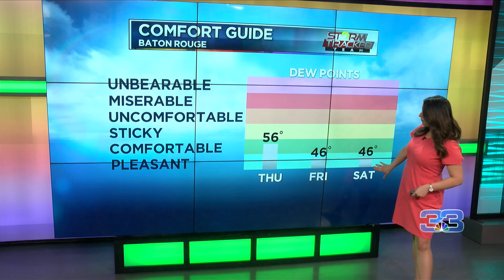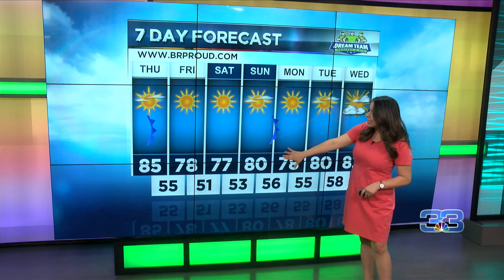StormTracker Forecast (October 1, 2020)